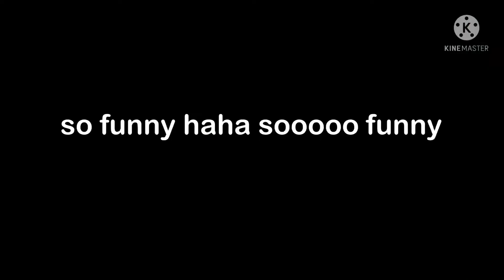[OLD] My first bell + az bell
Uploaded on May 19th 2022 on my old and deleted channel.

Old description:

lesgoooooooooooooooooo tp bell! its been a month its not that special anymore 🤓🤓🤓🤓🤓😞😞😞😞😞😔😔😔😔☹️☹️☹️☹️😣😣😣😣😖😖😖😖😫😫😫😩😩😩😩🥛🥛😍😍😍🥵🥵🥵🥵😋😋😋😋😇😇😇😇😇💀